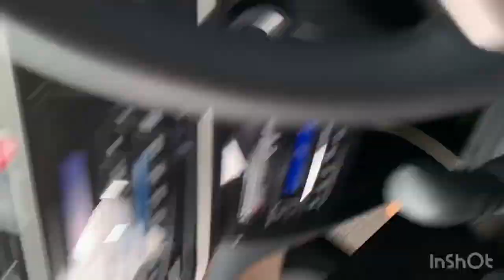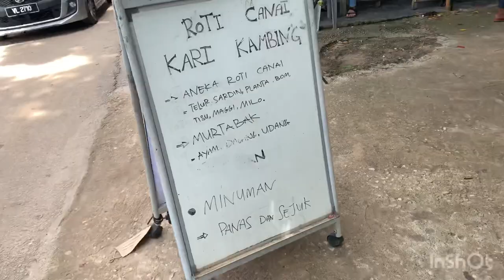Makan-Makan Di Pantai Siring, Melaka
Update: 13 September 2020